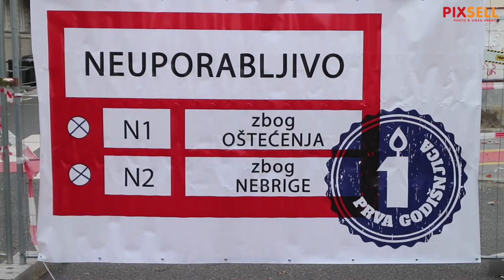Udruga SOS Zagreb obilježila je godinu dana od potresa koji je zatresao grad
Osnivači udruge SOS Zagreb okupili su se na dan prve godišnjice potresa u 6,24 sati na uglu Đorđiceve i Petrinjske ulice ispred zgrade simbola zagrebačkog potresa i zapalili svijeće "za sve žrtve zakona o obnovi". Izjavu je dala Nevena Rendeli.